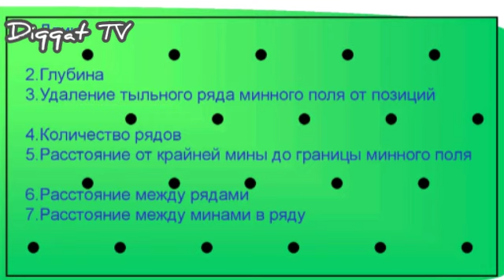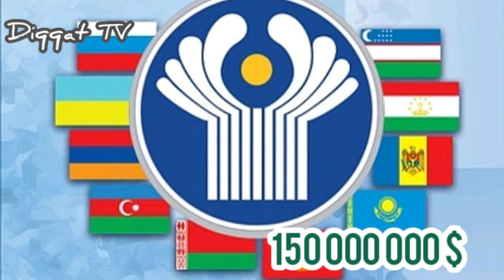🔴САРҲАДИ ТОҶИКИСТОН - АФҒОНИСТОН | Diqqat TV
Дар бораи сарҳади Тоҷикистон ва Афғонистон. Таъсири сарҳад ба иқтисодёт, иҷтимоиёт... Ва пешниҳод ба Ҳукумати ҶТ.
Муфассалтар дар навор...